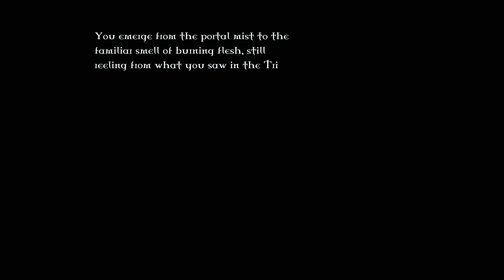Project Brutality 3.0 - Doom 2 - [T. Of Pain: S. E.] - Map #07 - Badlam - [4K] - [100% Secrets]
Noclip 52:23